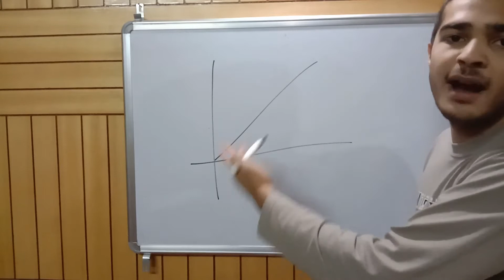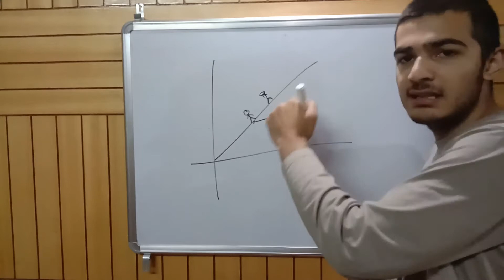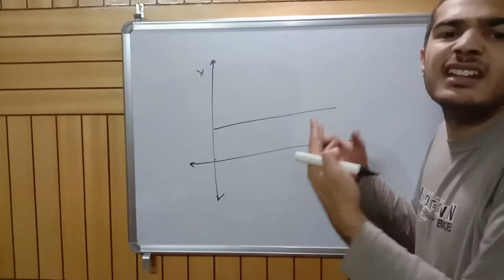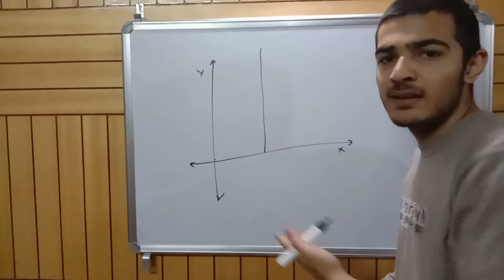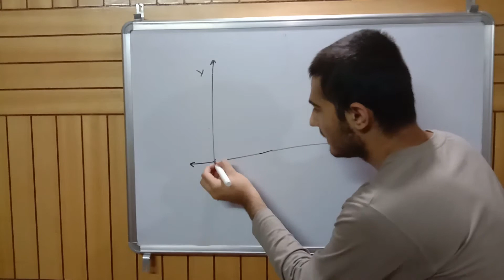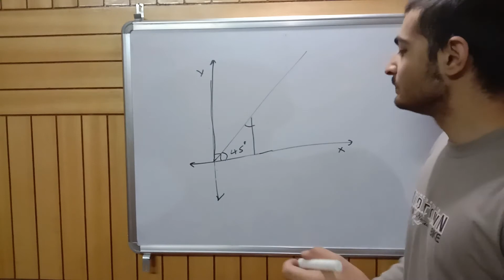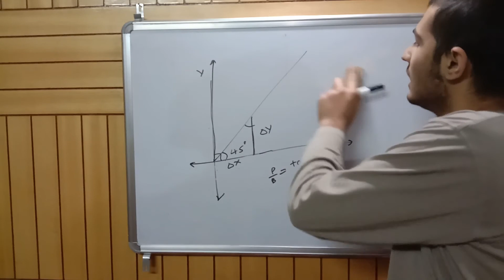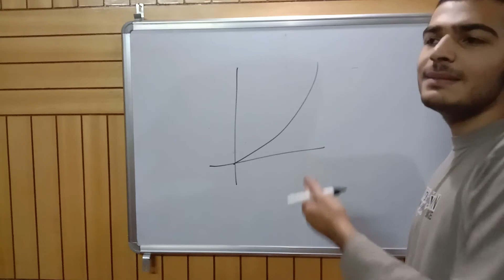INTRODUCTION TO SLOPE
This video gives a brief overview of what slope is.